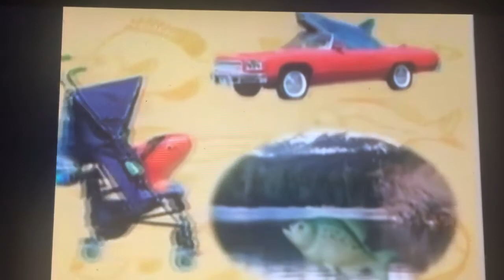Elmo’s world the great out doors quiz mashup